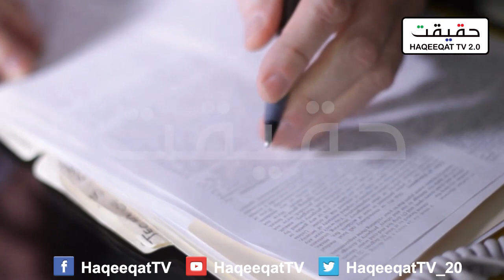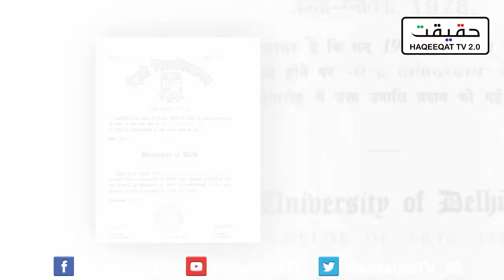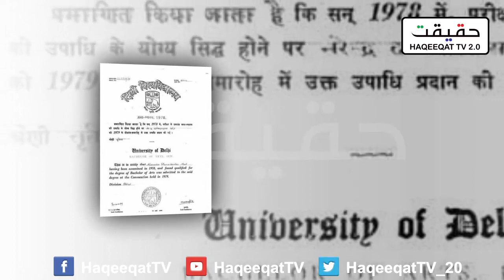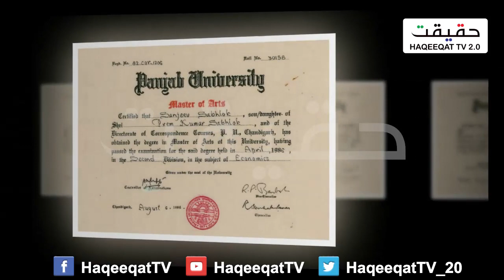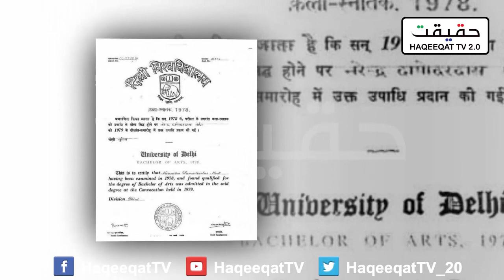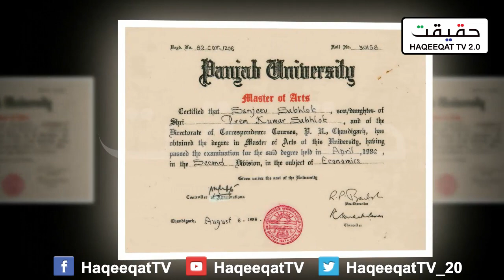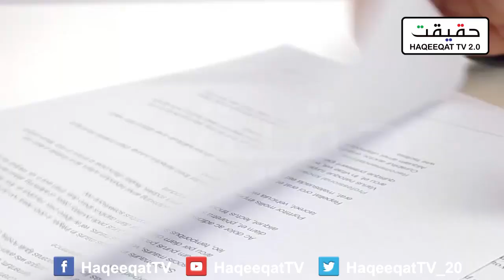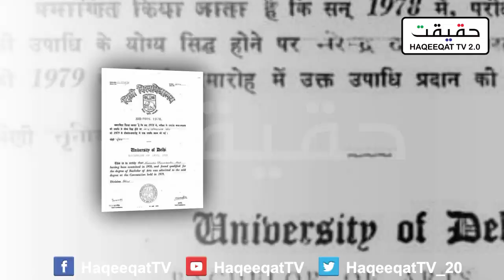Fabricated Degree of Indian PM Modi Using Font of 1993 in 1978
Modi is doing things which are possible to track as he is using 1993 font and made fabricated 1978 degree which was impossible for everyone. It looks like that things are not common at the moment.